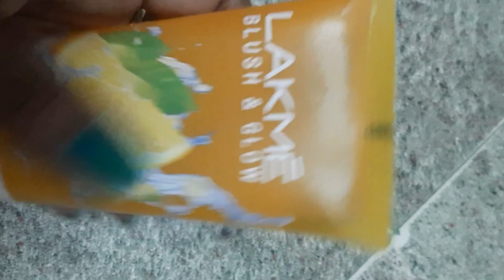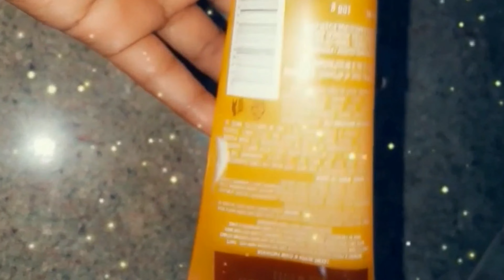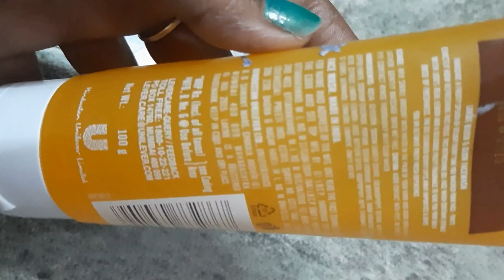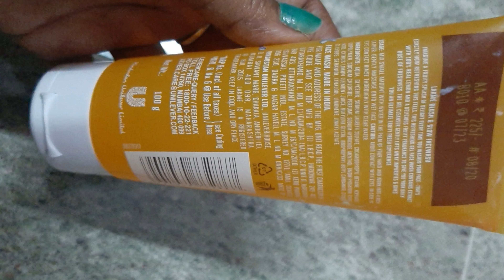Lakme lemon facewash in tamil/dull face changes /Google/natural beauty tips in tamil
In this vedio is based on natural beauty tips in tami
Sai DIY bossy

Lakmelemonfacewashintamil,/dull face changes /Google/natural beauty tips in tamil